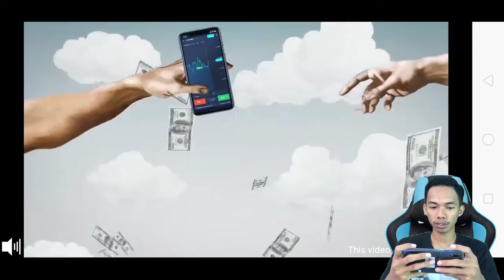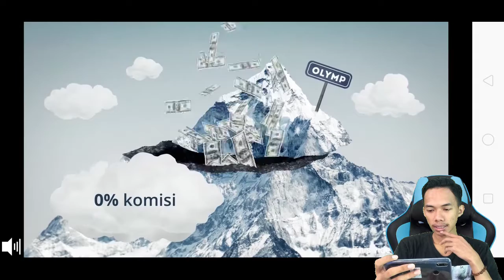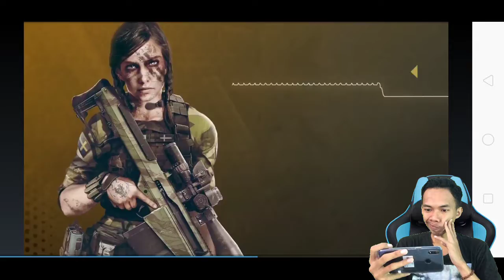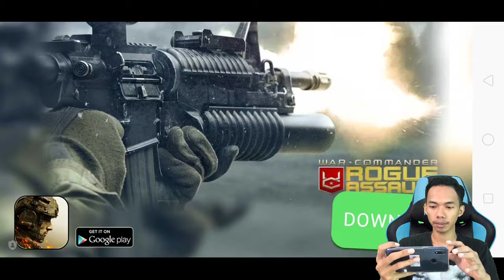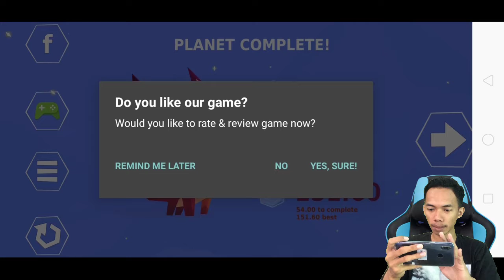MAIN GAME MUSANG - GG PARAH NHI GAMEPLAY 2019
Besok ?

THD LITTLE FOX